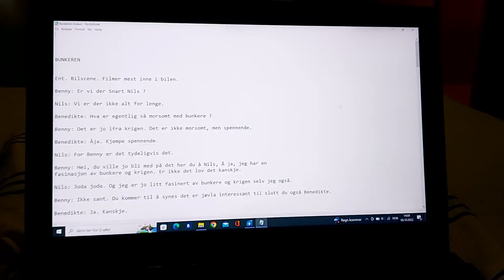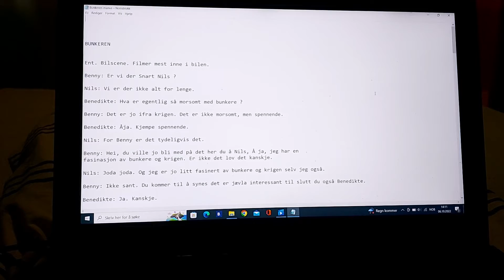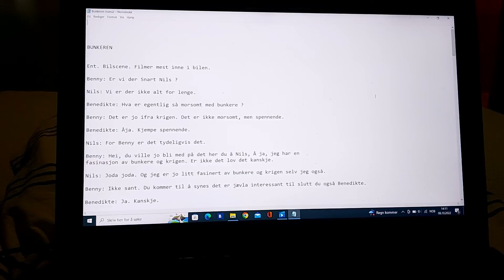Lager nytt manus til ny kortfilm